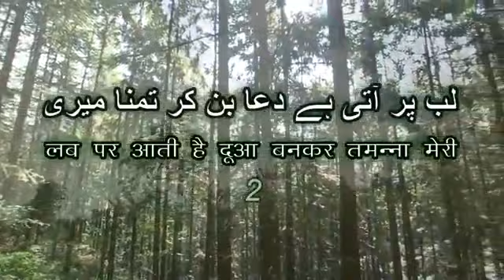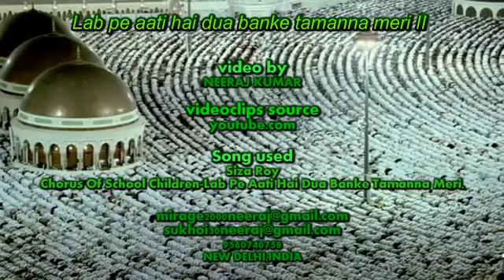lab pe aati hai dua banke tamanna meri 2 zaidkhan